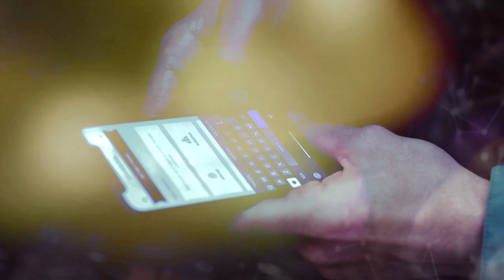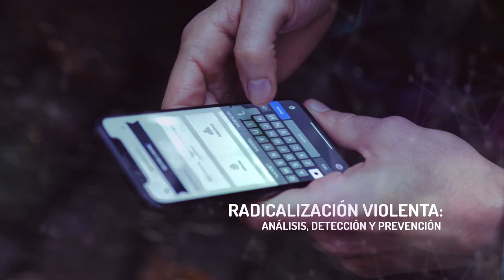¿Cuál es la movilización radical en Europa?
MOOC - Radicalización violenta: análisis, detección y prevención - ¿Cuál es la movilización radical en Europa?

aulavirtual.urjc.es
cied.urjc.es